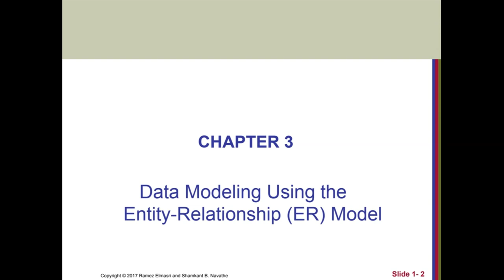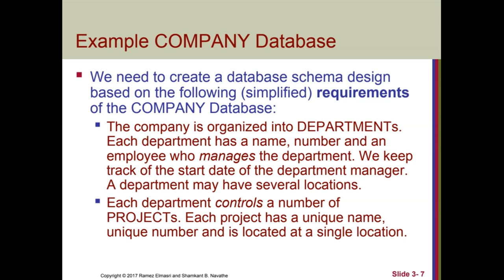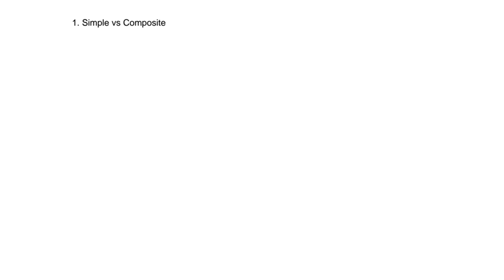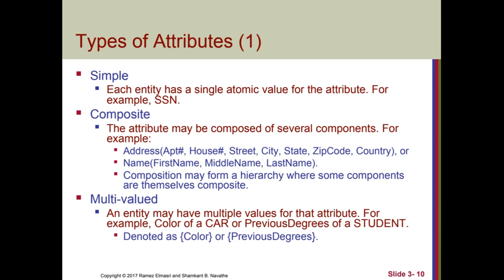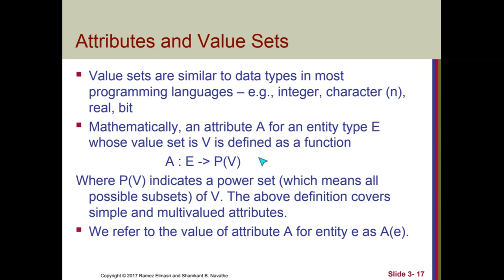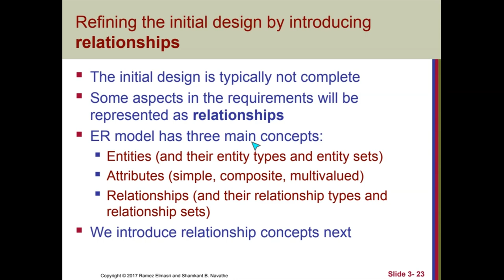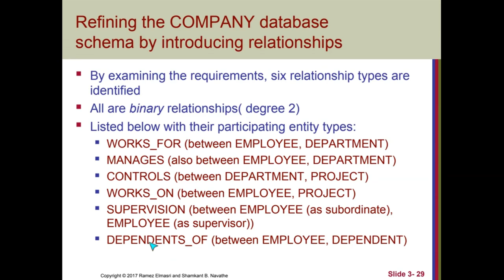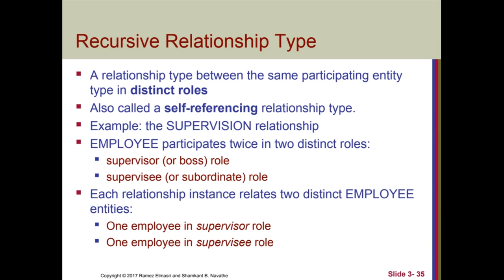Data Modeling using ER Diagram